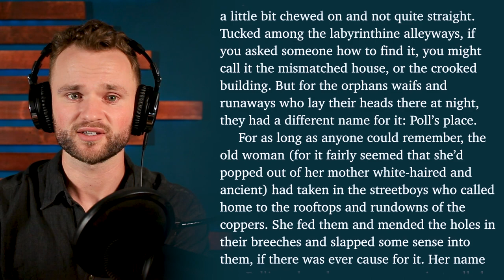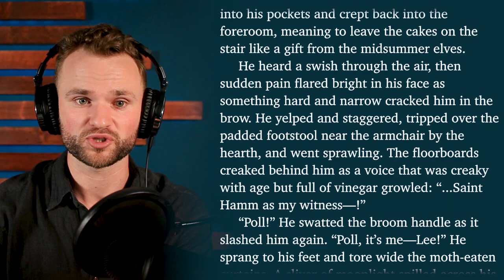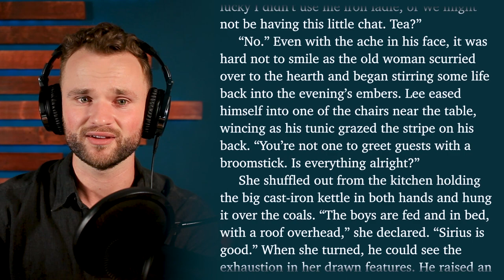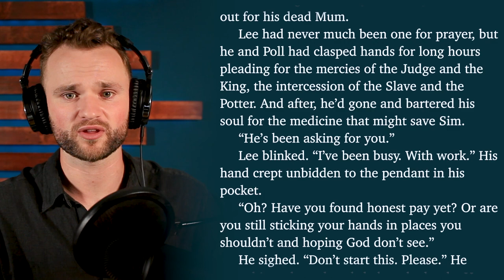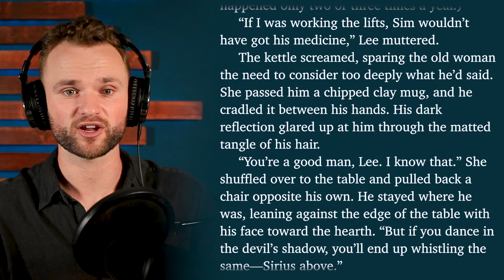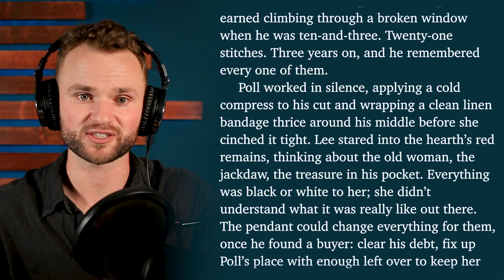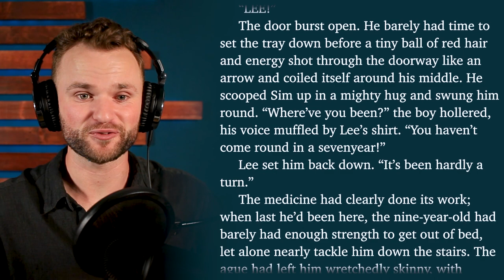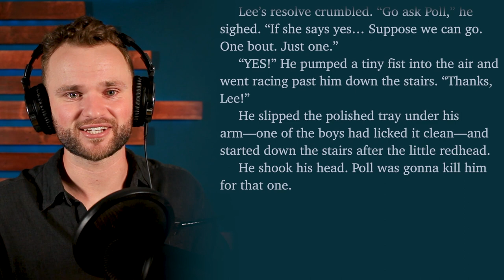A DEAL with the DEVIL?! ['LAST COLISEUM' EP. 04]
After narrowly escaping the Keepers, Lee gets bandaged up by his adoptive mother.

00:00 Intro
00:27 Question of the Week
00:57 Lee
15:31 Outro

👉 LAST COLISEUM
Gutted and left for dead, ex-arena brawler Haytham comes home to take revenge against the brother who betrayed him.

Listen to the entire story from the beginning — make sure to drop me a comment!

👉 PREVIOUSLY ON 'LAST COLISEUM' (RECAP)
Here's what you missed last week!